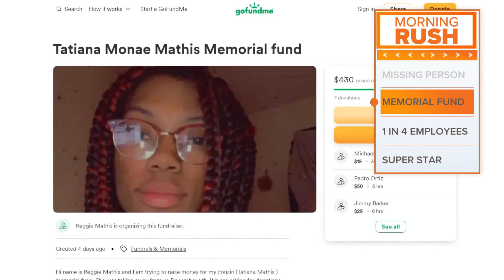Morning Rush |The latest this Wednesday morning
Here is the latest news you need to know this Wednesday morning.